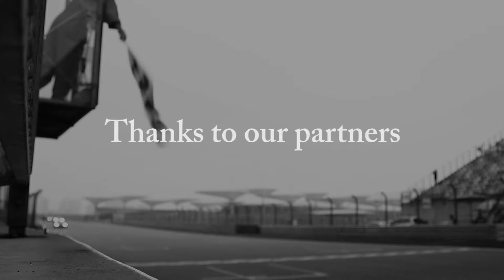asia mborghini Super Trofeo shanghai R1 五大好攝